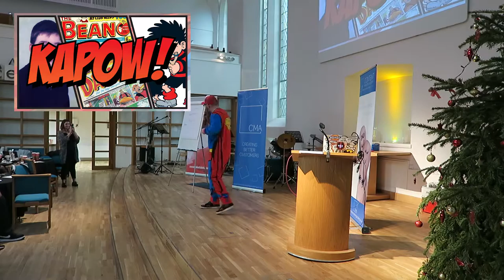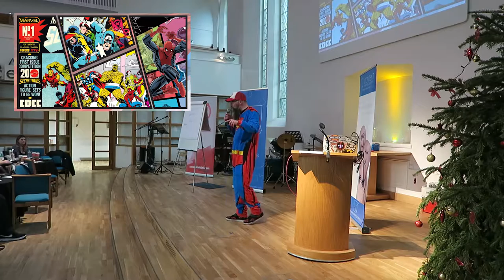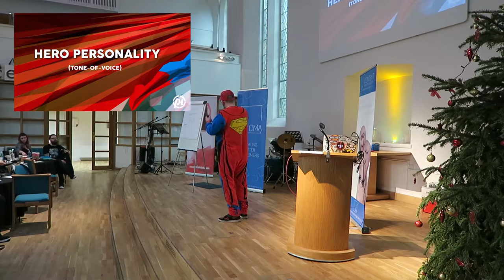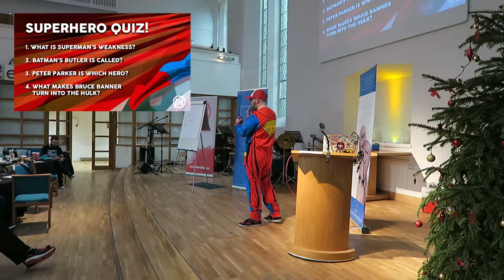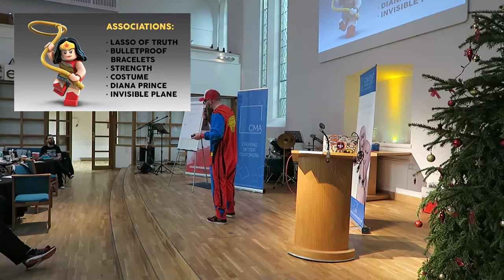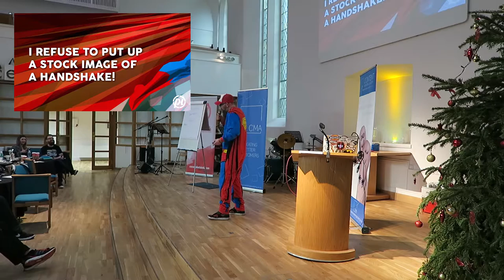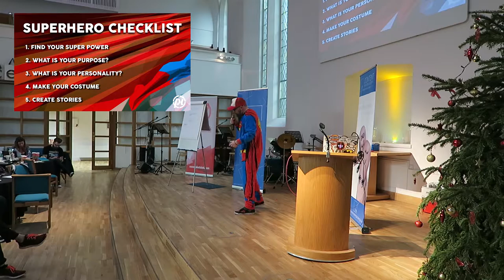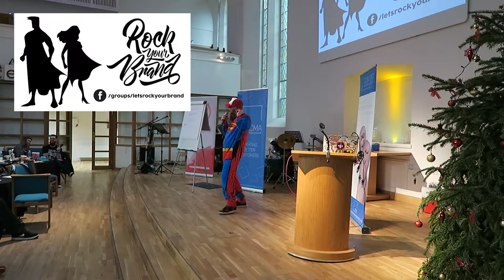Brand Like A Superhero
Hey folks,
I gave this talk at a Content Marketing Academy event about thinking like a superhero when it comes to your brand and brand creation.

Sometimes it can be hard to think about personality and tone of voice when you are looking at a service or a product. How do you give it personality and life?

The answer is pretty simple. Imagine it as if it were a person and then decide how you think that person would speak to the target audience.

If you struggle thinking about how to give your brand a personality, a tone of voice as well as what differentiates your brand from a competitor, then you should give it a watch.

Stay Creative!
Col

Want to learn more about brand and branding from me and join a community of like-minded people?